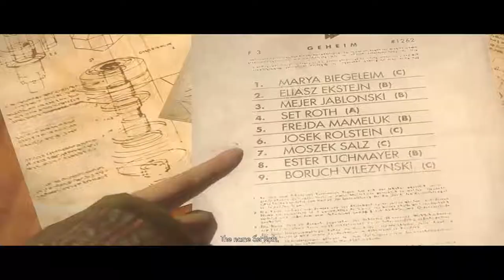Let's Play - Wolfenstein: The New Order - 9